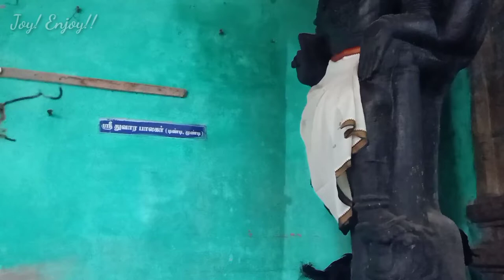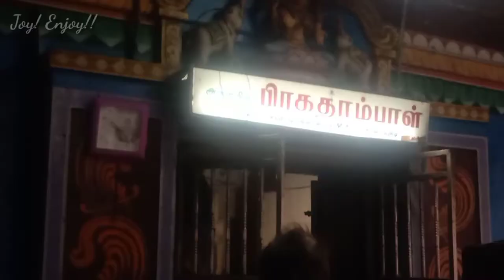Peraiyur NaganathaSwami Kovil | Sarpa Dosha Nivaranam | Ragu Kaethu Sthalam | Thirumanathadai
Peraiyur Naganatha swamy Temple  is located in Pudukkottai to Ponnamaravathi road,at a distance of 12 km from pudukkottai.

Pooja Timings

6:00 am Temple Opening
9:00 am Kalasandhi pooja
12:30pm Uchchi kala pooja (closing)

04:00pm Again Opening
06:00pm Saitarchai Pooja
07:30pm Arthajama Pooja (Closing)

Address

Arulmigu Naganaths Swamy Temple
Peraiyur Post
Trumayam block
Pudukkottai District -622 404

Buses from Pudukkottai Busstand to Peraiyur

06:00am - Bus No : 13
11:15am - Bus No : 13
08:00am - Bus No : 9D
04:00pm - Bus No : 13

Inscriptions

 Inscriptions pertaining to RAJENDRA CHOLA (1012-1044CE) are found in this temple. Inscriptions of Cholas, Pandyas, Vijayanaga, Tondaimans of Arantangi and Pudukkottai are also found in this temple.

Here  head part (upper ) of  Naga idol is consider as Ragu and the lower part(tail) is consider as Kaethu.

My favorite play lists are given below

Travel vlog

Motivational story

Non-veg recipes

Snack recipes

Dessert Recipes